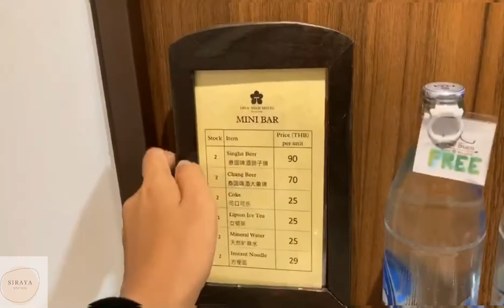ที่พักดีๆ ใจกลางเมืองกรุงเทพ True Siam Bangkok Hotel : อีนี่ เที่ยวเก่ง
โรงแรมน่าพัก เที่ยวทั้งทีต้องมีที่พักดี เดินทางสะดวก อาหารอร่อย บริการเยี่ยมใช่ไหมละคะ วันนี้ขอนำเสนอที่พัก ใจกลางเมืองย่านอนุสาวรีย์ พญาไท รพ.ราชวิถี
นั่นก็คือ True Siam Phayathai Hotel มี 2 สาขานะคะ คือสาขาพญาไท และสาขารางน้ำคะ โรงแรมนี้ เดินทางง่ายสะดวก  ใกล้สถานที่ท่องเที่ยวแถมใกล้ BTS ด้วยนะคะ แถมราคาก็น่ารัก และยังมีอาหารเช้าพร้อมเสริฟ์ด้วยนะ การเดินจากโรงแรม ไปอนุสาวรีย์เพียง 5 นาทีเท่านั้นจ้า ใกล้ห้างสรรพสินค้าต่างๆ เช่น center one , century เป็นต้น ไหนจะแหล่งช้อปปิ้งอย่างอนุสาวรีย์อีก ขอบอกเลยว่าที่นี่ครบครันจ้า รายละเอียดที่พักห้องมีหลากหลายแบบนะคะ เรื่มที่…
Standard          950฿ ไม่มีอาหารเช้า  / 1,150฿ พร้อมอาหารเช้า
Superior           1,200/1,400
Sup Bathtub    1,500/1,700
Deluxe              1,700/1,900
Sup triple         1,750/1,950
👉🏻ค่ามัดจำ 500฿
🍳มีอาหารเช้า
📲มีบริการ Wifi

สาขาพญาไท

หรือทางเวปไซด์ของโรงแรม

โทรสอบถามเพิ่มเติมได้ที่  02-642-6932